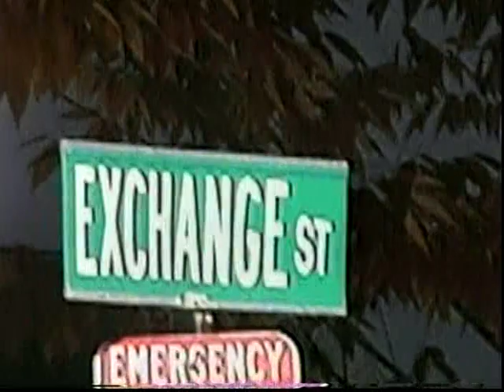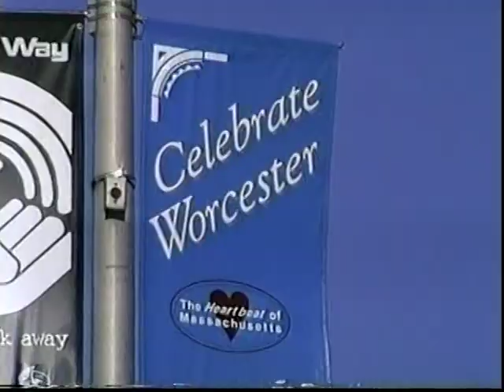WFTQ "14Q" 1440 AM Worcester, Mass. 1980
Radio station WFTQ 1440 AM at 5:00 a.m., November 30, 1980 as received in Philadelphia. Studios were at 34 Mechanic St. at the time. Rotmans Furniture was a regular account at 14Q. Video: my visit to Worcester and 34 Mechanic Street, October 1999.